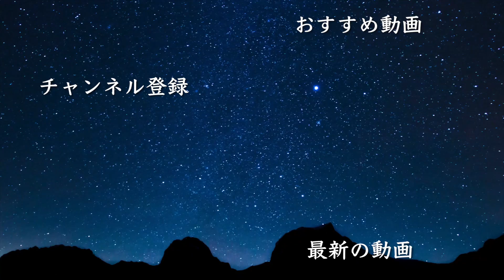天体観測/BUMP OF CHICKEN【ユーフォニアムで演奏してみた】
リクエストを頂いていたBUMP OF CHICKEN の天体観測を演奏してみました。

‹最近のアップロード動画›
名探偵コナン〜メインテーマ〜【ユーフォニアムで演奏してみた】【コスプレ(笑)】

【「猫の恩返し」主題歌】風になる/つじあやの 【ユーフォニアムで演奏してみた】

人生のメリーゴーランド/久石譲【ユーフォニアムソロ(ピアノ伴奏)】〜ハウルの動く城〜

やさしさに包まれたなら(「魔女の宅急便」テーマソング)【ユーフォニアムで演奏してみた】

さよならエレジー/菅田将暉（『トドメの接吻』主題歌）【ユーフォニアムで演奏してみた】

【題名は知らなくてもどこかで絶対聞いたことある名曲No.1】Summer/久石譲【ユーフォニアムで演奏してみた】(「菊次郎の夏」メインテーマ)

【卒業する全ての学生に送る】旅立ちの日に【トランペットとユーフォニアムで演奏してみた】

サザンカ/SEKAI NO OWARI (NHK平昌五輪テーマ曲)【ユーフォニアムで演奏してみた】

【響け！ユーフォニアム】愛を見つけた場所【うっつー先生×Ken Takemoriで演奏してみた】

打上花火 / DAOKO×米津玄師【ユーフォニアムとトランペットで演奏してみた】

【ユーフォ吹き必見！】宝島のサックスソロをユーフォニアムで吹いてみた！

リトルマーメイド より パート・オブ・ユア・ワールド【ユーフォニアムで吹いてみた】